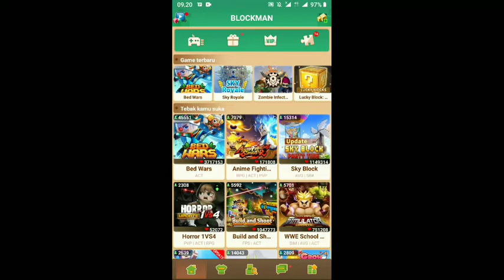New Blockman go Event! [Blockman go New year event]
HAPPY NEW YEAR 2021 ALL 🎉🎉